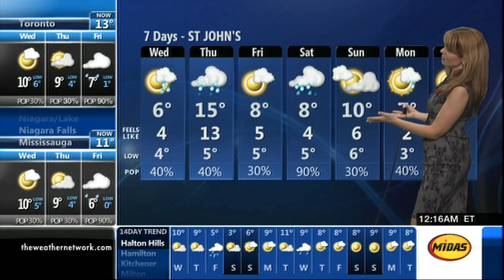Kim MacDonald 10/28/2014